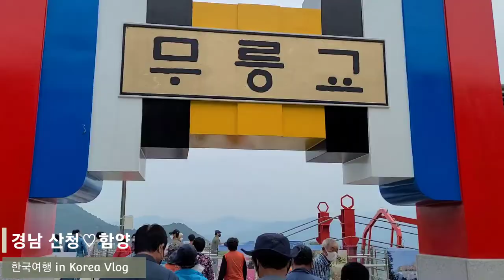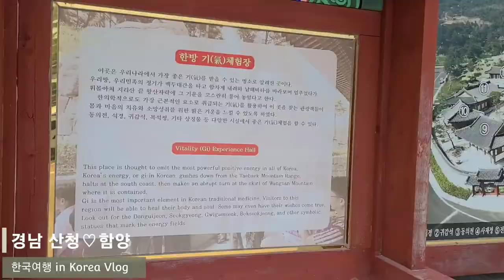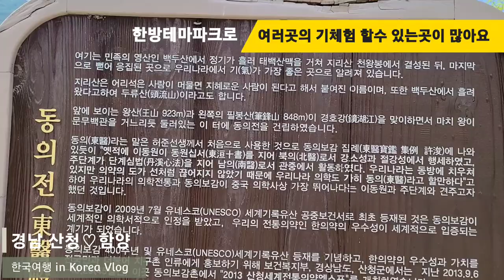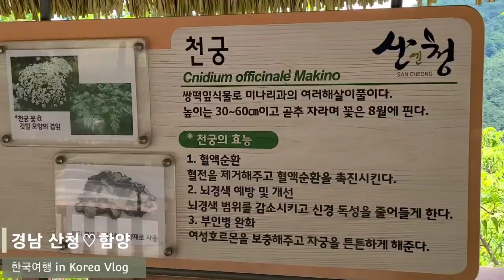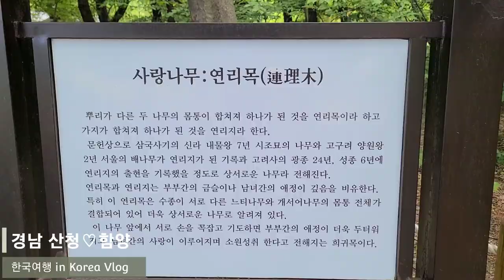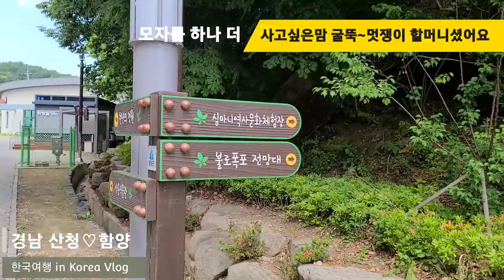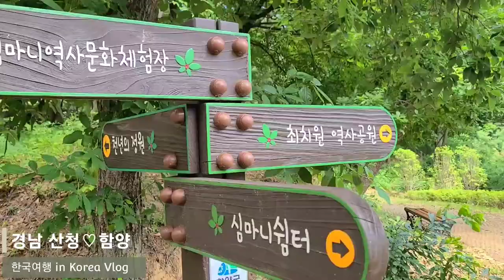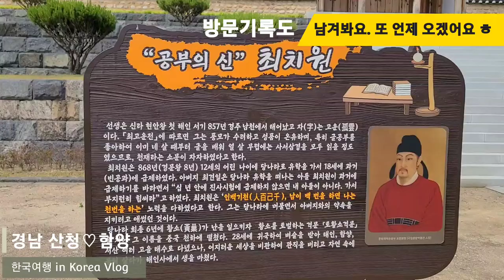관광버스 투어 놀라운 이런재미 엄마와 추억만들기 경남 산청 한방테마파크 함양 상림공원 힐링스팟을 찾아서 한국여행브이로그 In Korea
TV에서 보던 실감난 버스투어 재밌고 유익한 여행을 다녀왔어요. 단 하루지만 엄마와 둘이서 버스안에서 한국 산천 구경하며 간식도 먹고 춤도 추고 이야기도 하며 즐거운 시간을 보내고 왔어요. 많은 어르신들이 딸과 함께온 저희를 많이 부러워하시던 기억도 생생하고 정말 심플한 점심이지만 달고 최고의 어떤 음식보다 맛있었답니다.
주변산책하며 절로 힐링되고, 마음만은 50대같으신 어르신들 신나게 어깨춤 추시며 행복해하시는 모습이 눈에 선하네요. 모두들 건강하시고 다음 기회에 꼭 다시 뵙기를 바랍니다.
늘 응원하시고 부족한 영상 함께해주셔서 감사해요.